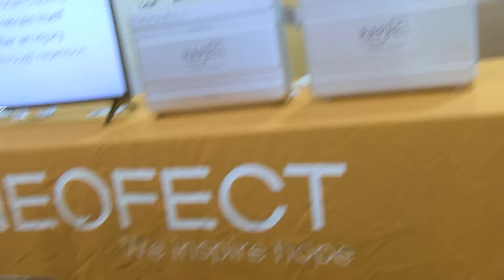Neofect (Rapael) - CES 2019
CES 2019. IdeateTV host Tiffany Young talks with Scott Kim to talk about the smart glove Rapael and the glove that is helping the rehabilitation of those in need ,especially stroke victims.